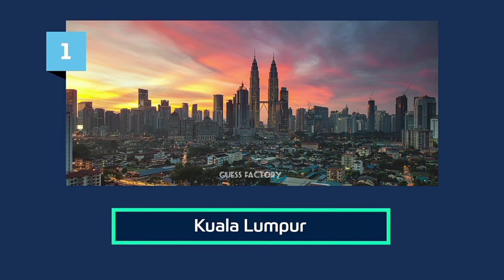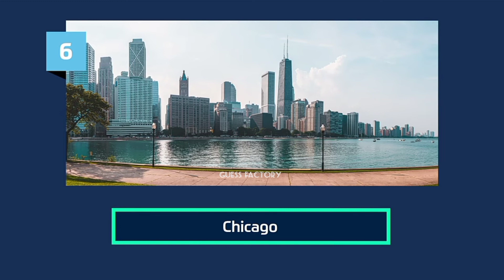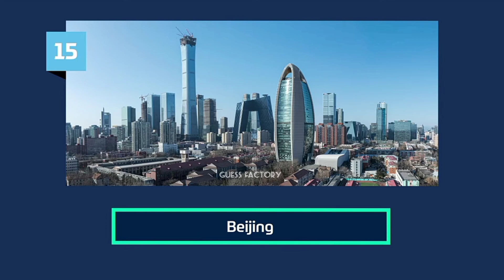Guess The City Name ? Guess Factory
Can you guess the City and the country?

Can you guess the City by the famous landmark?
In the video where is the landmark quiz game you will be shown 25 world-famous landmarks and your challenge is to guess the country by the landmark!
We hope you have fun playing the guess the country
by the landmark quiz. For more fun quizzes, puzzles,

can you guess the city name by la..
landmarks of the world
guess the country by landmarks
landmarks
city name
Dashboard
place name